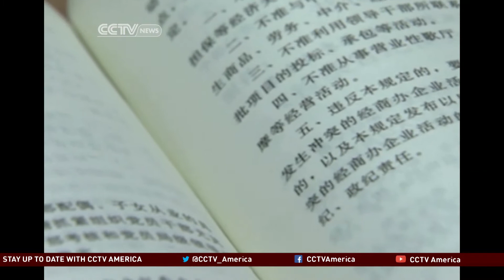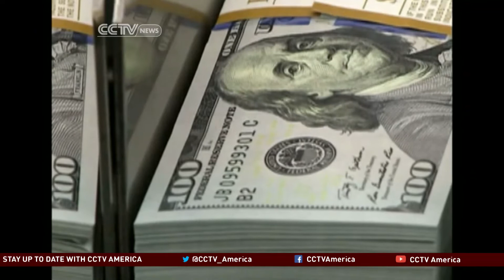China teams up with other nations to form anti-corruption network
Fighting corruption was a high priority of this year's APEC meeting. Members are building up a network to prevent the flight of both illegal funds and criminals. CCTV America's Han Bin interviewed a Chinese anti-corruption expert who said APEC's new anti-corruption mechanism could have far-reaching significance for international cooperation.